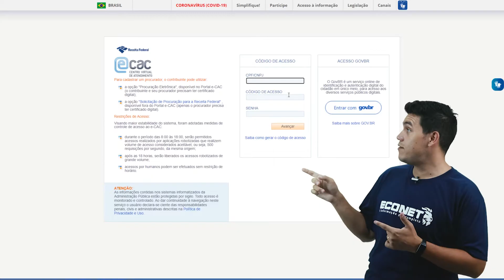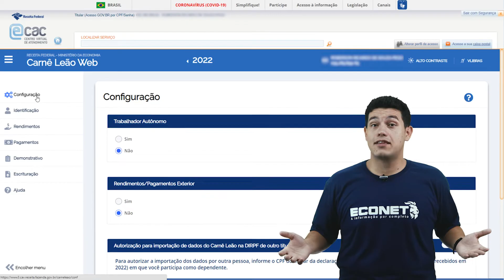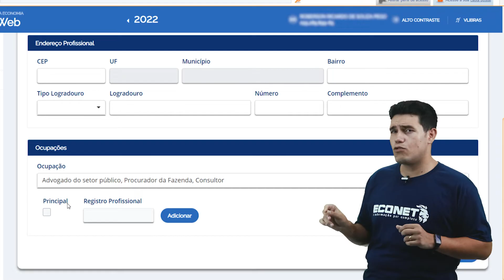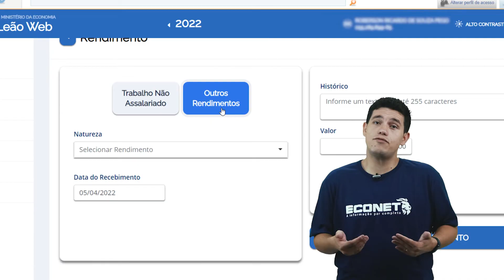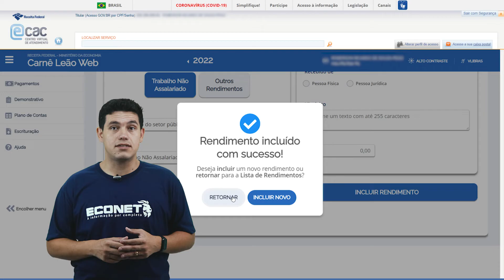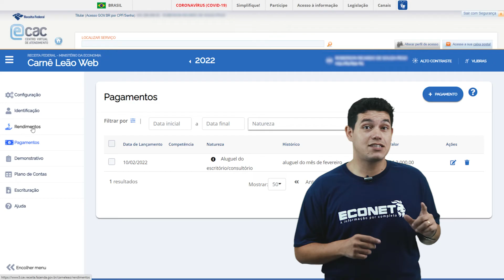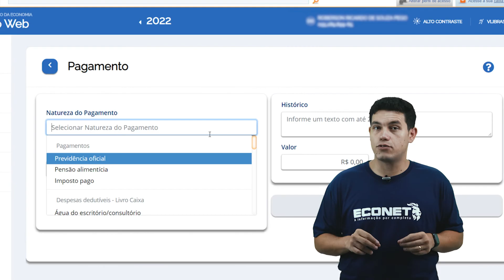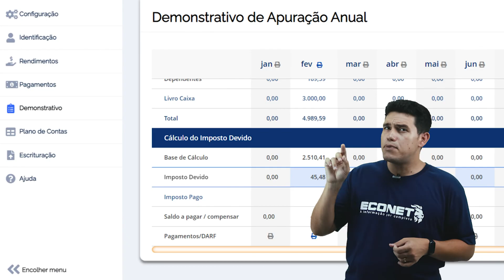Como preencher o CARNÊ-LEÃO WEB (PASSO A PASSO COMPLETO)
Neste vídeo, navegaremos pelo Carnê-Leão Web. Você conhecerá o leiaute e a nova usabilidade do sistema na web. Realizaremos alguns exemplos de preenchimentos até a geração do Darf para o recolhimento do Imposto.

🙏DEIXAMOS UM ÍNDICE AQUI NA DESCRIÇÃO, assim você vai DIRETO AO PONTO do seu interesse 😉

🔷 Um resumo da história do Carnê-Leão:

Quando ele foi instituído, lá no fim dos anos 70, ele ganhou esse nome de “Carnê”, porque o DARF (o Documento de Arrecadação de Receitas Federais), naquela época, era muito parecido mesmo com um carnê.

O contribuinte, além de ter que efetuar o cálculo do imposto, tinha que preencher manualmente o DARF com todas as informações sobre o tributo recolhido.

Agora... Porquê Leão?? Qual a relação do Leão com o imposto?

O Felino foi escolhido como o “ator” principal das peças publicitárias na época (lá do final dos anos 70), em um trabalho realizado por uma agência de publicidade que foi contratada para criação de um personagem que ajudasse a popularizar o Imposto de Renda.

E não é que deu certo? A representatividade do leão foi bem recebida e até hoje ele é conhecido como o símbolo do Imposto de Renda.

🔷 Criação do Carnê-Leão Web

Durante anos o carnê sobreviveu sendo preenchido no papel. Nos anos 90, com a expansão da informatização, o que era papel, virou um software. O contribuinte efetuava o download, instalava no pc, preenchia e gerava o DARF para o recolhimento do imposto.

E como vivemos em constante evolução e estamos na era digital, desde 2021, o carnê-leão passou a ser disponibilizado para preenchimento 100% na web, sendo então rebatizado pela Receita Federal como Carnê-Leão Web.

👉 DIRETO AO PONTO:
00:00 - Intro
00:28 - A história do Carnê-Leão
01:22 - A criação do Carnê-Leão Web
01:54 - Quem deve utilizar o Carnê-Leão Web
03:33 - Como acessar o Carnê-Leão Web
04:57 - Configurações Iniciais
07:02 - Exemplo de cenário (contribuinte)
07:54 - Rendimento do trabalho não assalariado
09:43 - Pagamento de Aluguel
10:58 - Recebimento de Aluguel
12:04 - Pagamento Pensão Alimentícia
12:38 - Ficha de Demonstrativo
13:25 - Cálculo do Imposto Devido
13:47 - Deixe nos comentários suas dúvidas